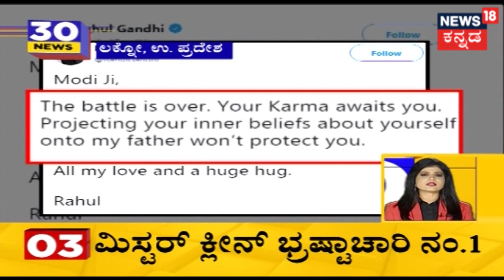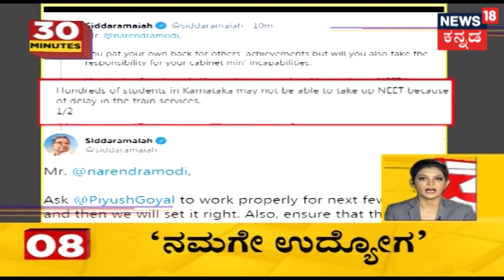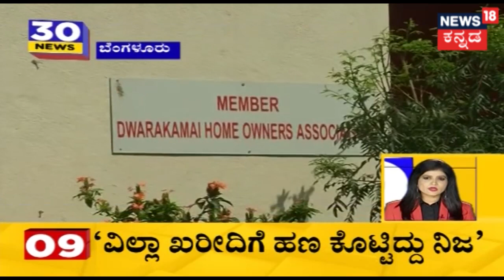30 Mints 30 News | Kannada Top 30 Headlines | May 5, 2019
News18 Kannada 30 Minutes, 30 News segment brings the daily news updates related to politics, sports, and entertainment.